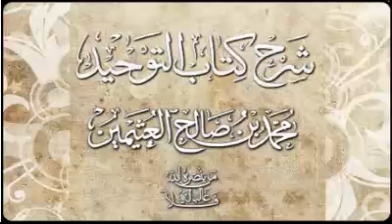شرح كتاب التوحيد :: العثيمين :: الحلـــ 4 ـــقة